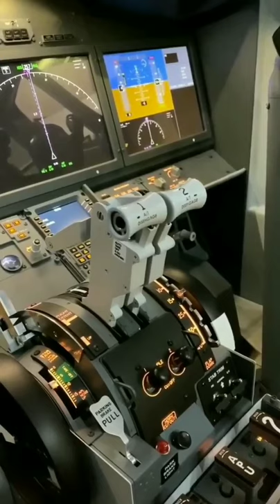B737 MAX Throttle! ✈️ Sound on